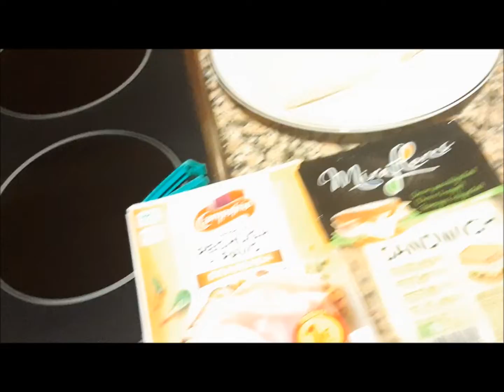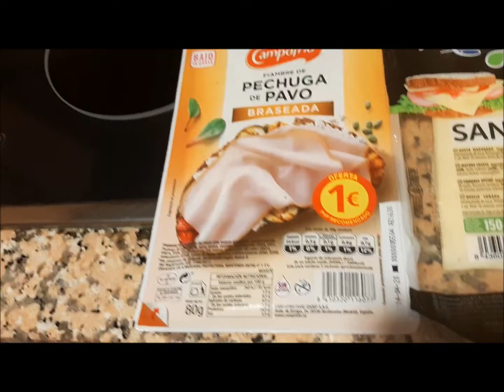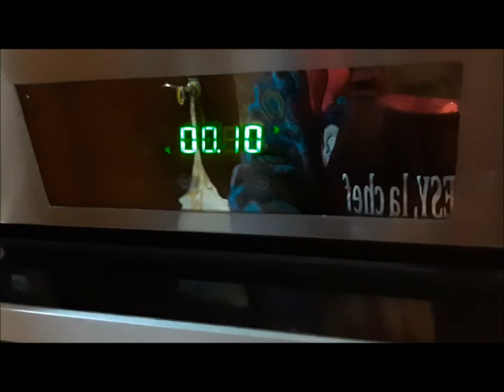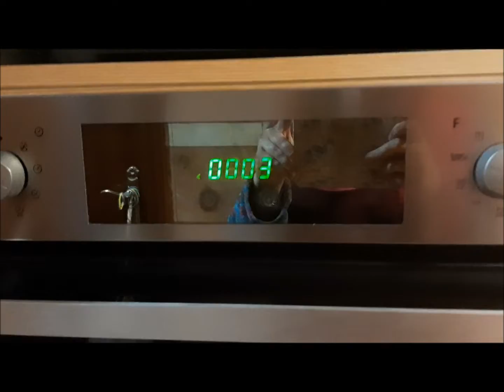SUPERDESY, LA CHEF: SANDWITCH 🥪 HORNEADO 👩‍🍳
Hoy os traigo este vídeo de cómo hacer un Sandwitch Horneado.